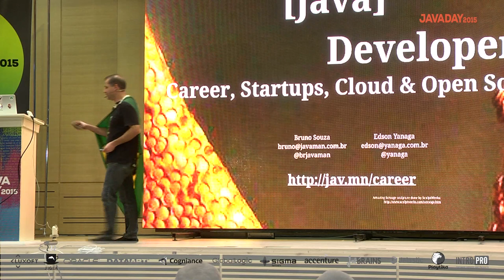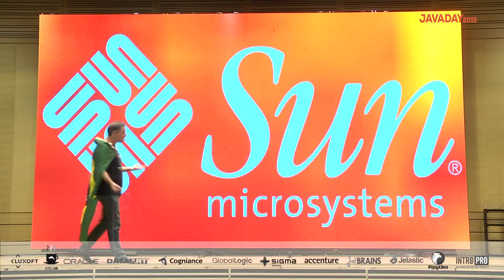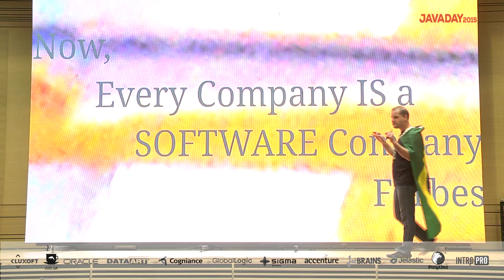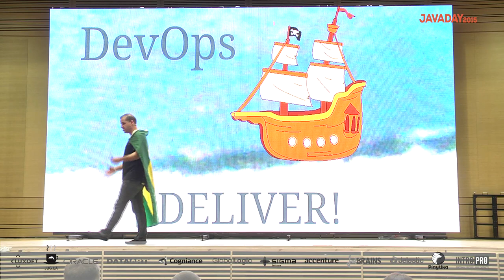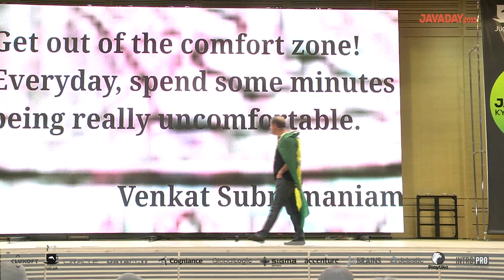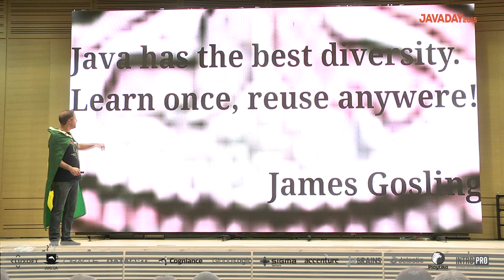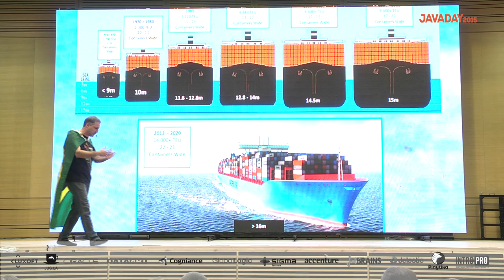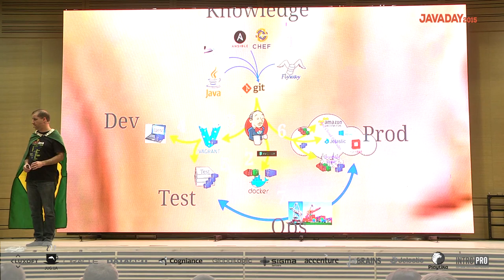JavaDay Kyiv 2015: Future [Java] Developer, Bruno Souza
Bruno Souza
"Brazilian JavaMan"

JavaDay Kyiv - the community-driven conference for Java developers. Stay geeky!